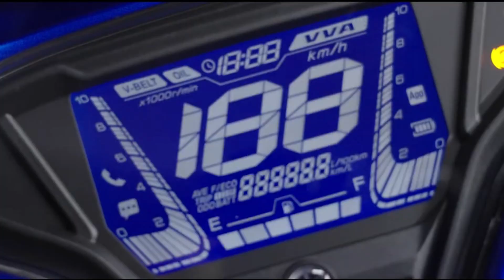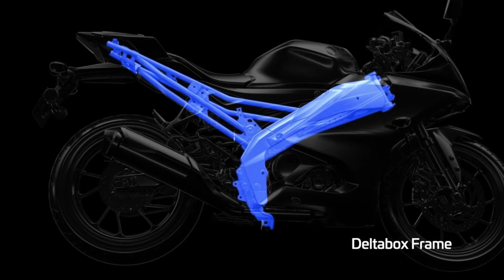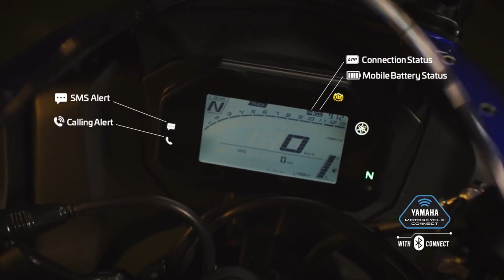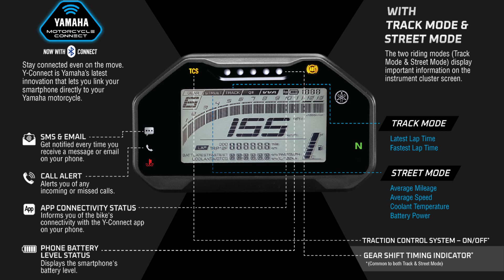Yamaha R15 V4 in Telugu| Yamaha R15 V4 vs R15M |R15 V4 Review|(@NikhilAutoTech )